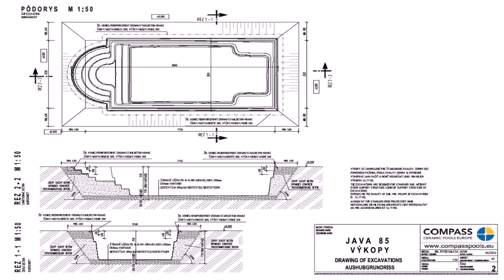Single Floor House Plans With Indoor Pool